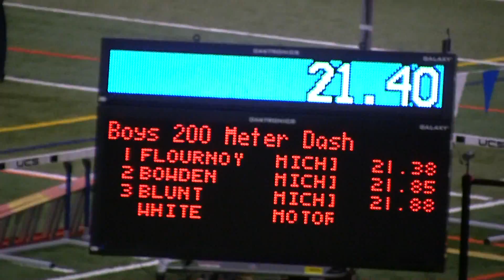2015 Spire Showcase - Boys 200m Dash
Saturday, February 14th 2015 @ Spire Institute (Geneva, OH)